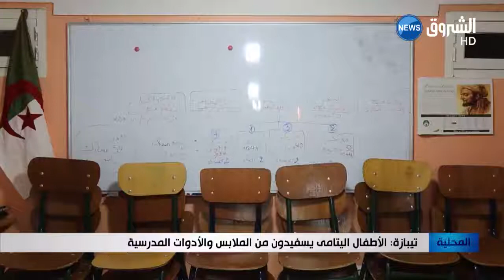تيبازة: الأطفال اليتامى يستفيدون من الملابس والأدوات المدرسية